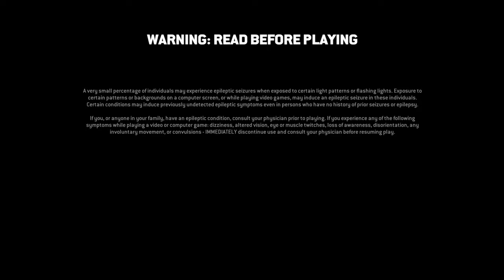Rosé from BlackPink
FOR HONOR